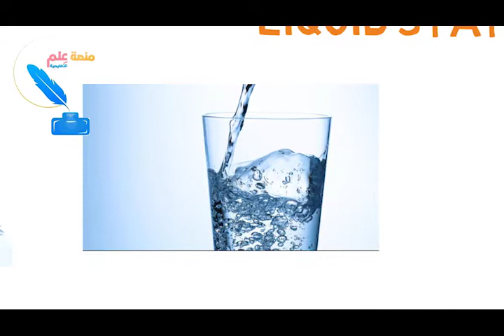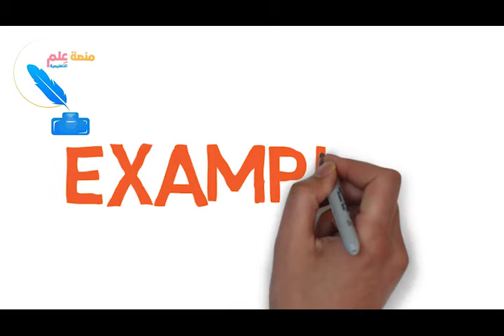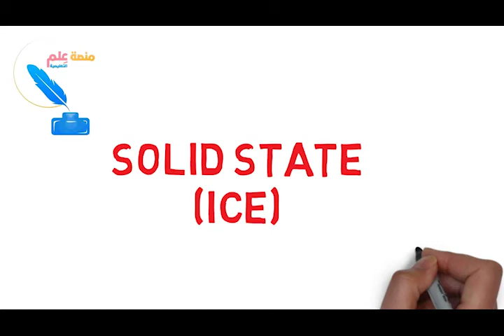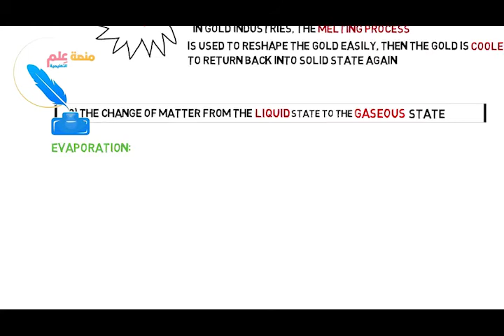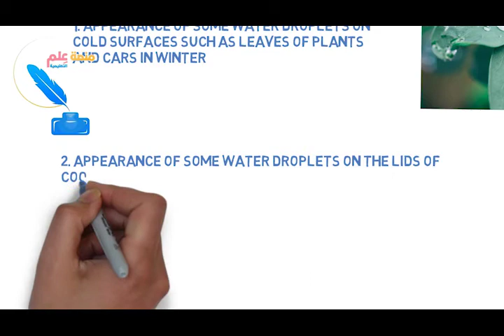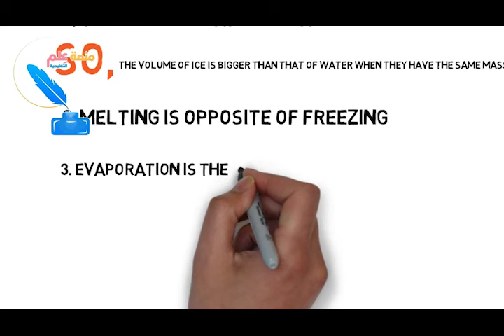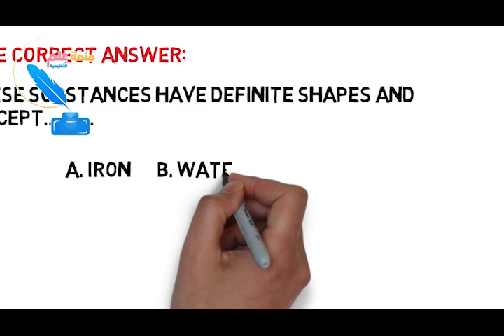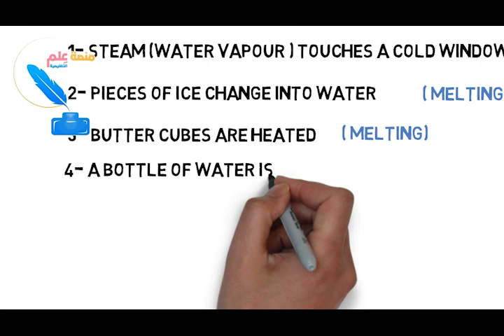Grade 4 Science Unit 1 Matter Lesson 2 Changes Of Matter By Miss Sara